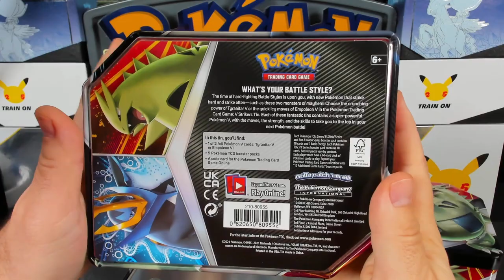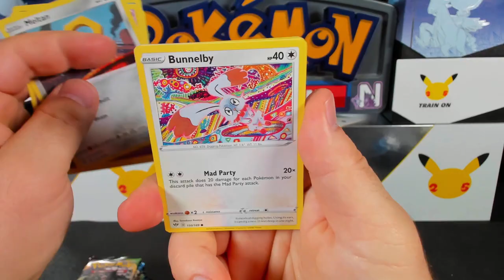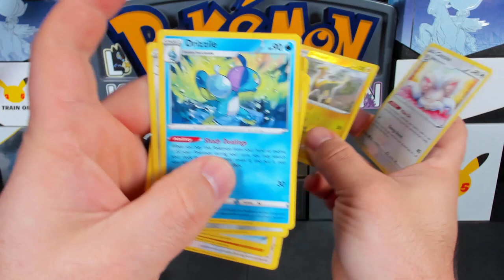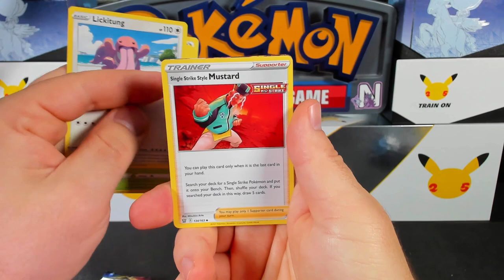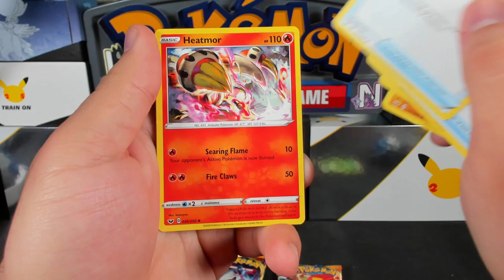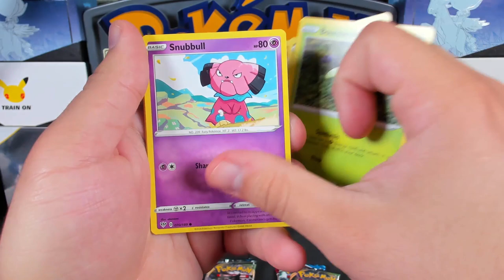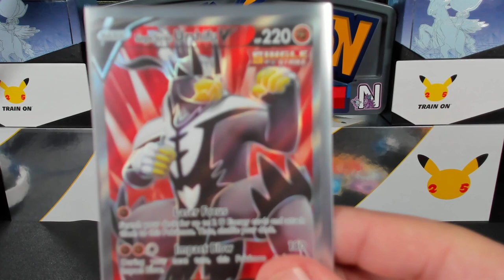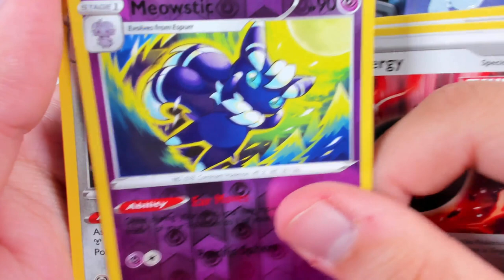Opening V Strikers Tins of Pokemon Cards!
Hello Pokemon Fans! Today we are opening V Strikers Tins of Pokemon Cards!

$25- ThatGrizzlyBair
$10- Buckwheat